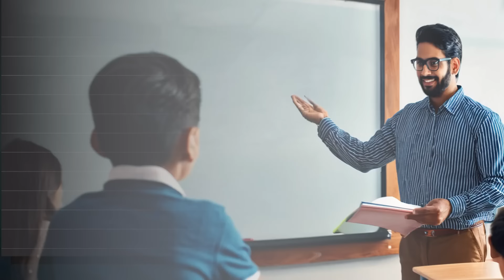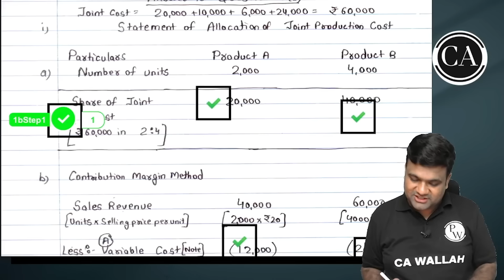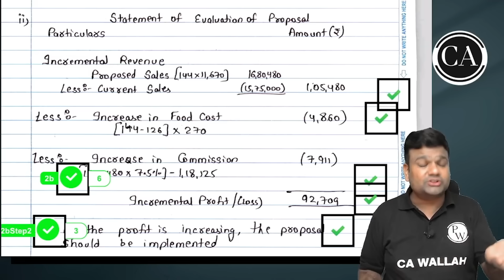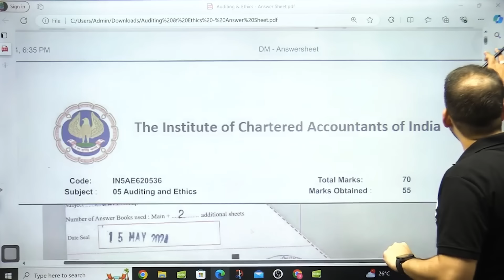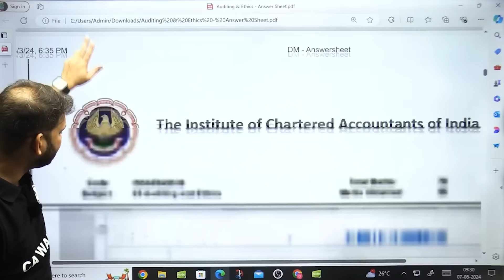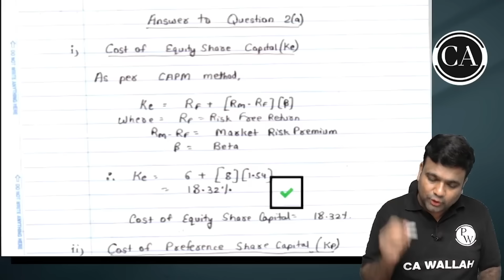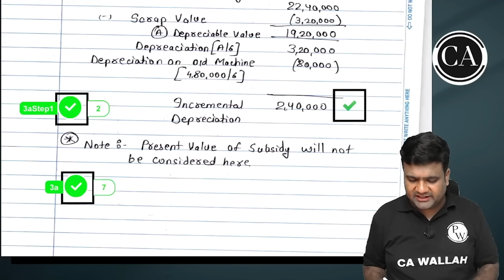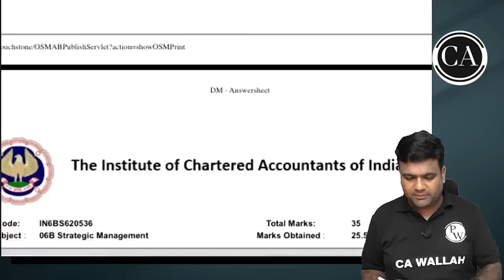CA Inter AIR-1 (Kushagra Roy) Certified Copy Analysis 📃📃|| CA Inter Group-2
⭐Visit Dronacharya Batch for AIR1 Certified Copy⭐
Process 👉🏻 all classes- notice- air 1 answer sheet tab

✅Check Udesh Regular Pro Batch May 2025 Batch
Udesh Regular Pro Group-1 May 2025

✅Check Udesh Regular Batch May 2025 Batch
Udesh Regular Group-1 May 2025

✅Check Udesh Regular Batch Sep 2024 Batch
Udesh Regular (Group-1) Batch

✅Check Udesh Fastrack Batch Sep 2024 Batch
Udesh Fastrack  (Group-1) Batch

✅Check Udesh Regular Pro Batch Jan 2025 Batch
Udesh Regular Pro Group-1 Jan 2025

✅Check Udesh Regular Batch Jan 2025 Batch
Udesh Regular Group-1 Jan 2025

Time Stamp -
00:00 Costing
14:25 Auditing
25:47 FM & SM